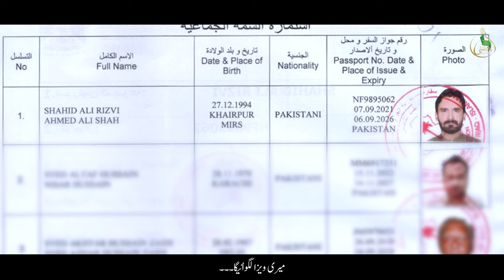Zahra S.a Jo Laal I Shahid Ali Rizvi Panjtani I New Manqabat 2023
Bismiallah.
KALAM I Zahra S.a Jo Laal
RECITED BY I Shahid Ali Rizvi Panjtani
POET I Javed Abbas Ali Wala
AUDIO I Tee Zee Production
COMPOSSED I PANJTANI
CHOURS I Own Rizvi & Team
D.O.P| Mazhar Sangi
Editor| Hizbullah Sumro
VIDEO I SD Production

New Manqabat By I Shahid Ali Rizvi Panjtani
Special New Manqabat On The Auspicious Occasion Of Birthday Of Imam Ali Raza (a.s)
🌟 Gift For All Momineens 🌟
Date: 11 Zilqad Zahoor E Pur Noor Imam Ali Raza A.s(a.s) 1442H

     ( Iltamas E Dua )
LYRICS
يا مولا يا مولا يا مولا

سڪندو رھيس سڪ ۾ عمر ھي ساري ويندس مان بي ڪربلا ڪرڻ زواري
ٿيندي تياري مولا مولا تنھنجي ملڪ ڏي

ھڪ ڏينھن ضرور سڏائيندو مونکي بي زوار بڻائيندو زهرا س جو لعل گھرائيندو

جيڪو پاڪ بتول جو لعل آ ڄاڻيندو دلن جا حال آ
منھنجو ستل نصيب جڲائيندو
                       1
بيشڪ لڄپال ڪريم آ ان جھڙو ڪير رحيم آ
زينب جو ڀاءُ عزيم آ
غازي جي پاڪ ھٿن سان منھنجو نالو لکرائيندو
                       2
ھن آس تي جيئندو وتان ٿو مان ويندم چوندو وتان ٿو
ان سڪ ۾ سڪندو وتان ٿو
روئي روئي ايئن چوندو ها منھنجي قسمت بي جڲائندو
                       3
اڄ صاف چئي ٿو ٻڌايان بئي ڪنھن جو ڪجھ بي ناھيان
حبدار حُسین جو آهيان
حر وانگي منھنجي مولا تقدير لکيل بدلائيندو
                       4
جنھن ڏينھن اتي ويندس مان غازي جي در جھڪندس مان
ھڪ هڪ روضو چمندس مان جنت جھڙي ڪربل جو مولا معراج ڪرائندو
                      5
محشر ۾ علمن وارا هڻندا حيدر جا نعره
خوش هوندا مومن سارا
بھلول مٽي سان ٺاھي جنت جا محل ورھائندو
                     6
مون کي نه ڇڏيندو خالي مرشد مشهد جو والي
مان آهيان ان جو سوالي
بيشڪ لڄپال رضا آ هن دل جي آس پڄائندو
                     7
سيدن جو ثناگر آهيان حيدر جو گداگر آهيان
غازي جو نوڪر آهيان
پڪ آهي مولا غازي منھنجي ويزا لڲرائندو
                     8
تقدير جو چمڪندو تارو ڏسندو هي عالم سارو
ڪندو ڪرم هي علمن وارو
شاهد هڪ ڏينھن دنيا ۾ جاويد زوار سڏائيندو.